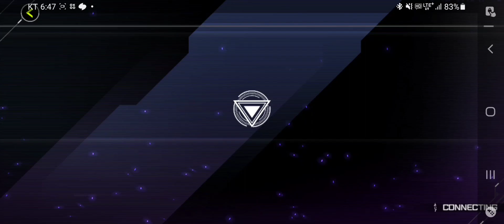【마스터 듀얼】뉴비를 딕으로 맞이해주자!!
간만에 마듀 해봄..